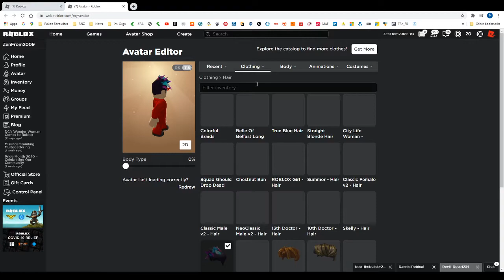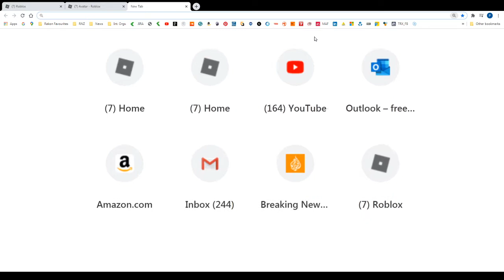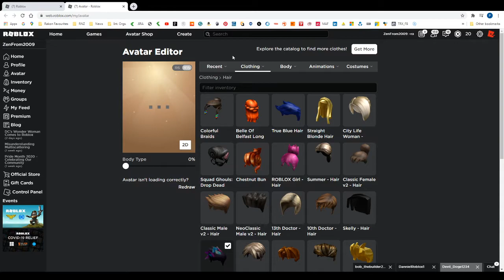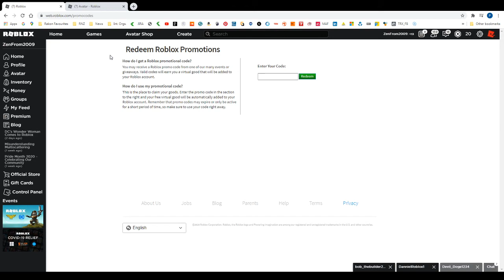Roblox Promo Codes #2020 June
The Promo Codes:
spidercola
joueclubheadphone2020
tweetroblox
Please follow me on roblox User Name: ZenFrom2009